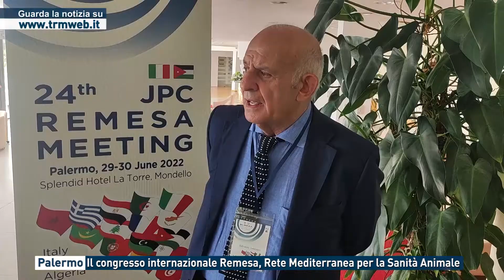Palermo - Il congresso internazionale Remesa, Rete Mediterranea per la Sanità Animale